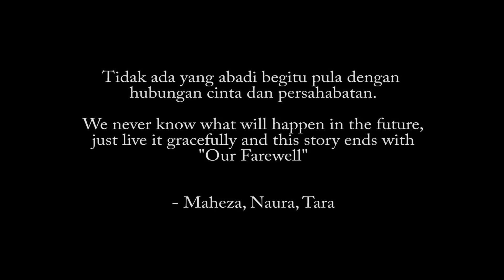OUR FAREWELL ll Short Movie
Short Movie "OUR FAREWELL" adalah film pendek tentang kisah realita pelajar.